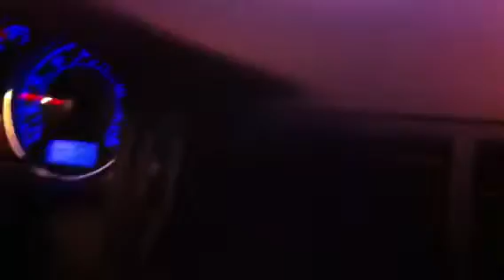The noise my Passat makes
A noise Volkswagen says they can't hear. Can you?